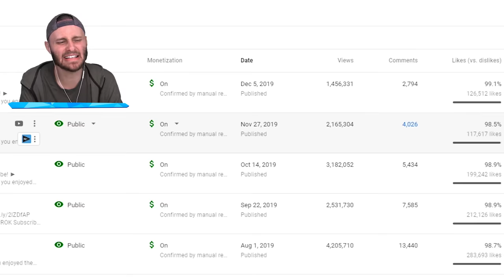*NEW* Secret FLASH Speed TOWER in BLOONS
Today in Bloons TD 6 we use a new Secret tower in this 1v1 challenge!

🤖 My Friends! 🤖